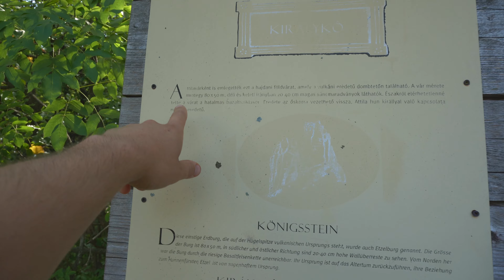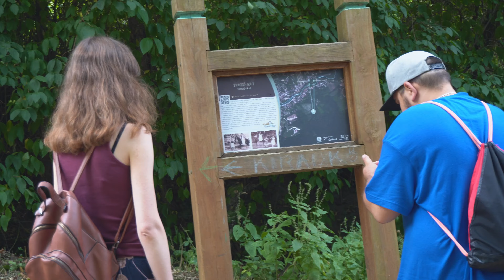Ide menj fel, ha KAPOLCSON jársz! Avagy gyalogtúra a KIRÁLYKŐRE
TECHNIKA

Kamera: Sony a6100
Objektív1: TTArtisan 35mm f1.4
Objektív2: Sony 16-50mm f3.5-5.6
Drón: DJI Mavic Mini
Puskamikrofon: Rode Videomicro
Csiptetős mikrofon: Boya BY-M1
Állvány: Manfrotto Compact Action
Gimbal: Zhiyun Crane M3

ZENE

Staffan Carlen - I've Been Thinking of Ways to Leave You (Instrumental Version)
Brendon Moeller - Baby's Room

Ha szeretnél náluk regisztálni, használd a lenti linket, ezzel is támogathatod a csatornát:

FELSZERELÉS

MILYEN RUHÁKBAN TÚRÁZOM?